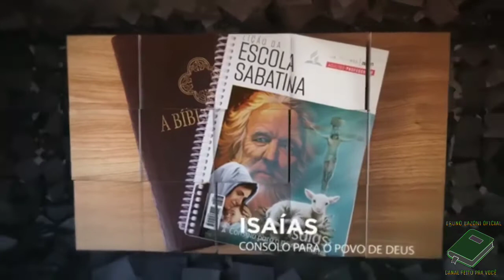LIÇÃO 09 - 26/02/2021 - SEXTA-FEIRA - ESCOLA SABATINA